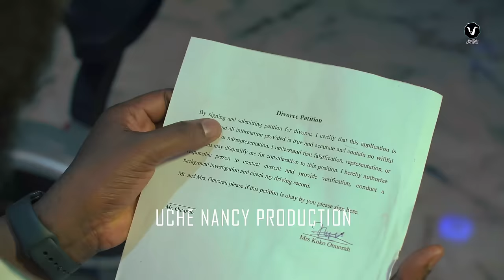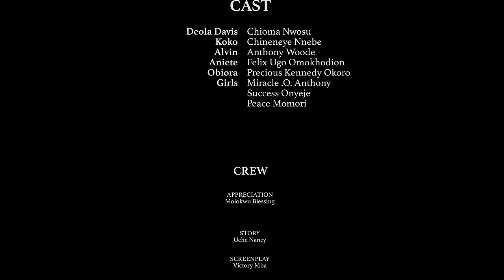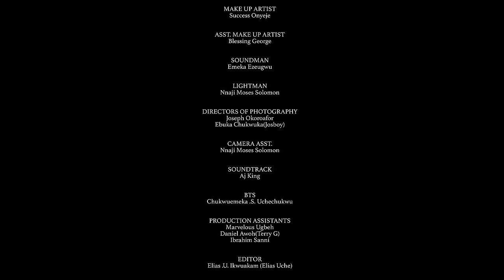HE'S JUST A PLAYBOY WHO DEOSN'T KNOW WHAT IT MEANS TO BE LOVED UNTIL HE MET THIS BEAUTIFUL DAMSEL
HE'S JUST A PLAYBOY WHO DEOSN'T KNOW WHAT IT MEANS TO BE LOVED